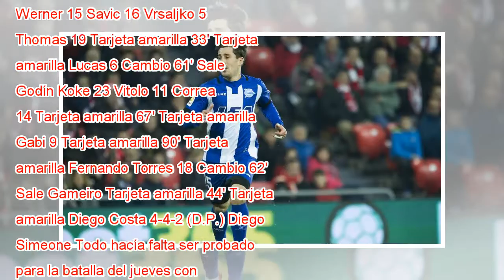El Atlético aprovecha las circunstancias ante el Alavés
Thomas y Wakaso disputan un balón aéreo. David Aguilar EFE Siempre hay un motivo para seguir luchando, en vez de descansar tras una Liga intensa, pero resuelta con tanta anticipación que hace tiempo que dejó de ser objetivo para los de arriba y lo mi...